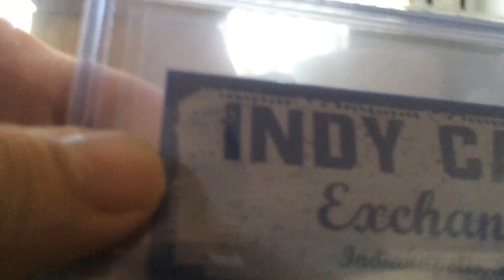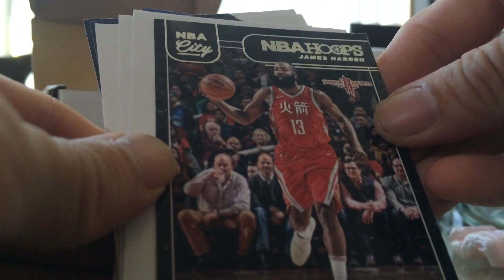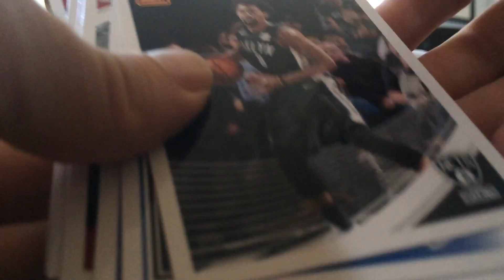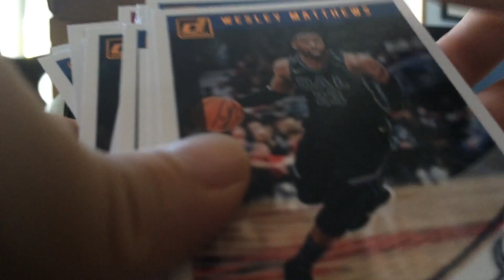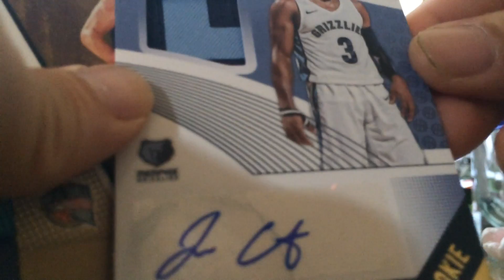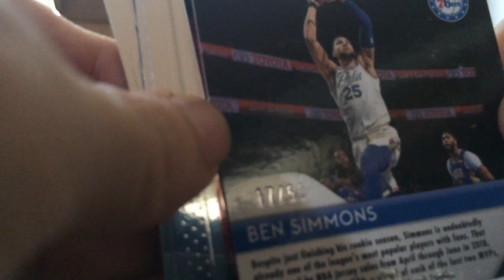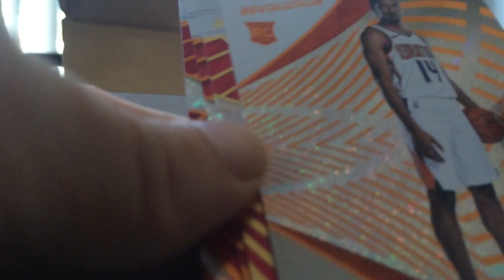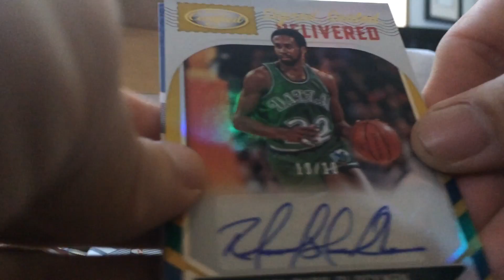Brothers In Cards May Basketball Gold. RPA Sp! Wow!